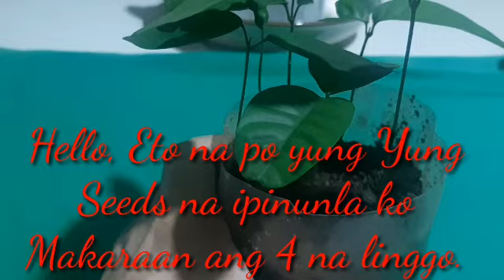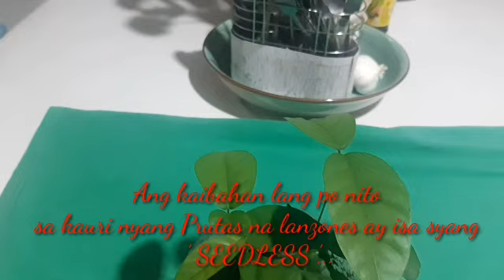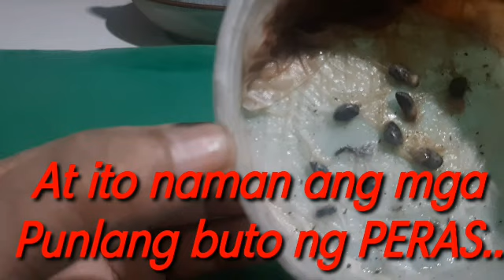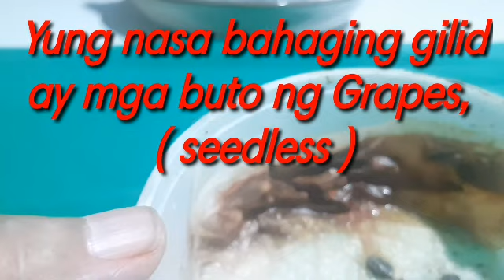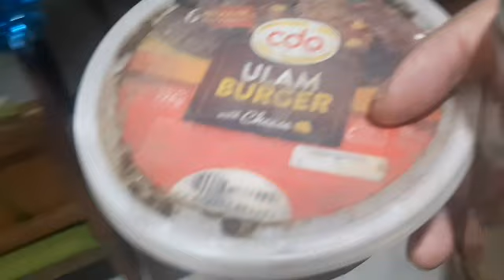SIMPLE GERMINATION @JEMERO-TV EasiestWay SeedGermination How to germinate SEEDS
Simple way to germinate Seeds and an art of Home Farming